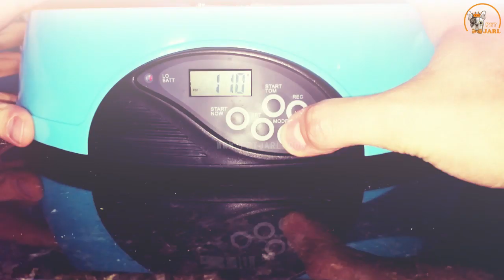Pet Jarl Best Pet Automatical Food Feeder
Preparing your pets an automatically feeder will help you a lot. It can be programmed for 6 timing quantitative meals by its 6 independent food storage trays. Time and quantity controlled feeding gives the pet reasonable eating arrangements